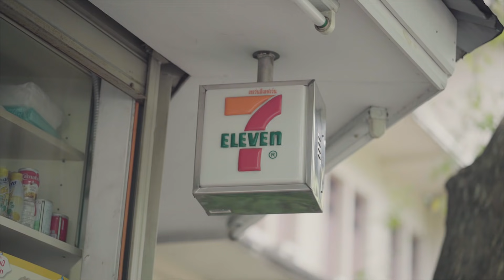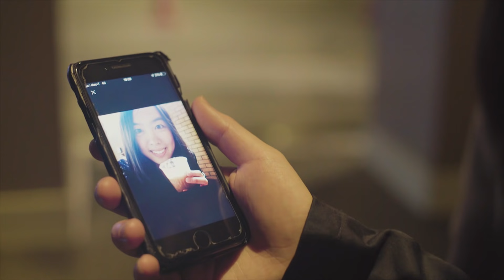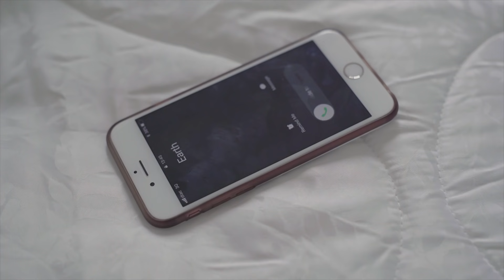Wedding Presentation - Mook & Earth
Created by Parallax film studio